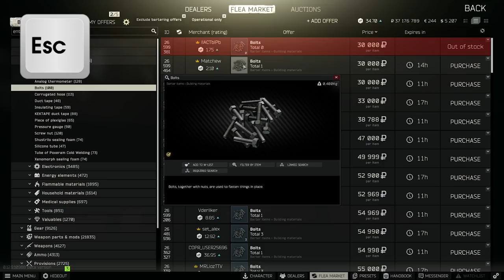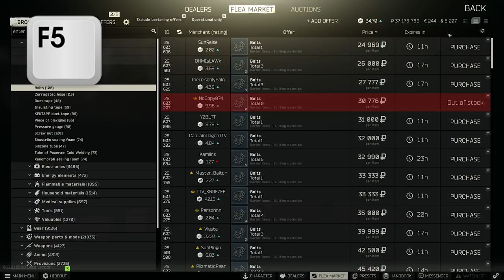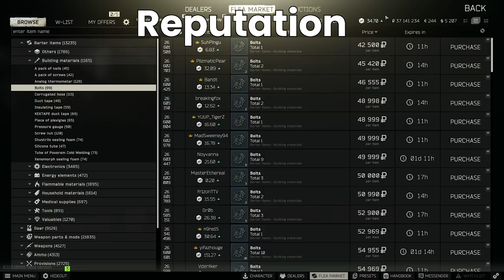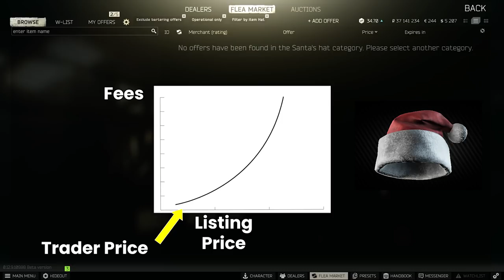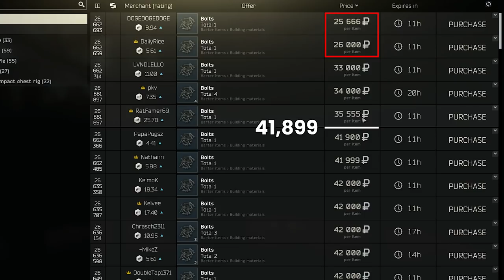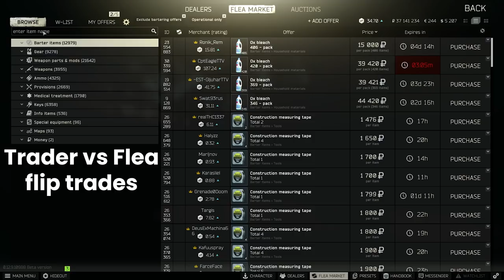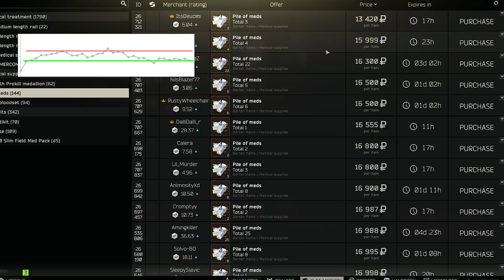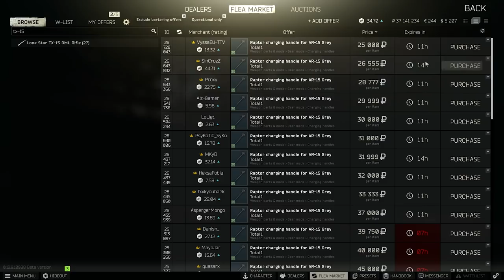Tarkov Flea Market Tips: Lose Less, Gain More!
In today’s flea market guide, we’ll be checking out ways to both save and profit extra in Tarkov. I see players leaving rubles on the table every day, and there are several ways that you can make more money by optimising the way that you use the flea market!

We discuss the basics of the flea market such as needing level 10 to access and the concept of find in raid, before moving into important hotkeys that you can use to quickly refresh the market listings, fast buy items from the flea and close out of error message windows which will speed up the way that you use the interface and is important for grabbing low priced items before other players.

Next up we look at the link between reputation and how to get more offers on the market, and take a peek at the way that flea market fees are calculated and why certain listings can end up with the fee higher than the price of the item itself!

Finally we look at various methods for managing the sale of large quantities of items after raids, deciding on item prioritisation whilst maximising potential profit and where exactly to price various items when putting them up for sale.

I release new videos on Youtube every Saturday, and also stream on Twitch! Please do stop by to say hi, or to ask any questions you might have!